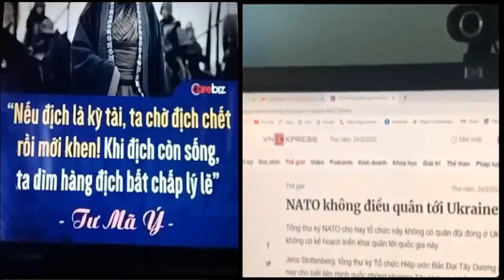Việt kiều Cầm Nguyễn "Nghe Mỹ và phương Tây nói về tự do, nhân quyền và cú ăn bánh vẽ của Ukraine"